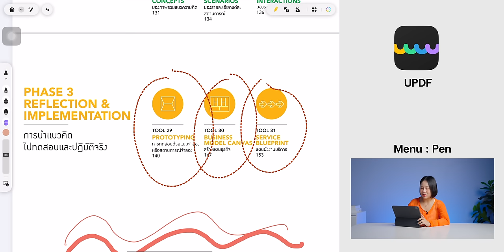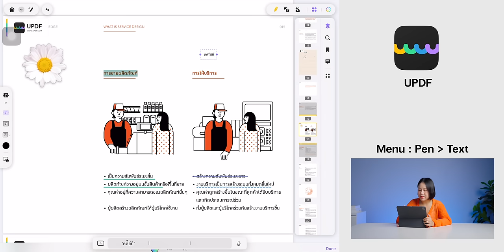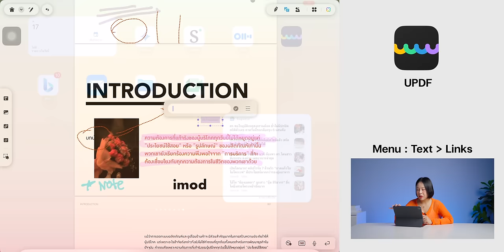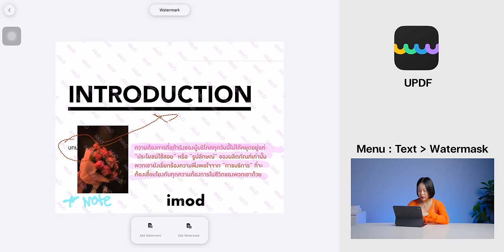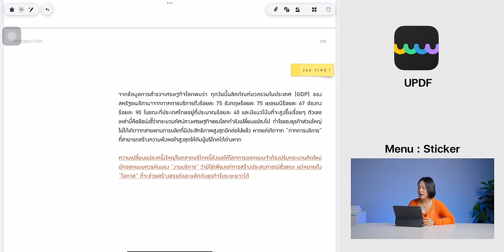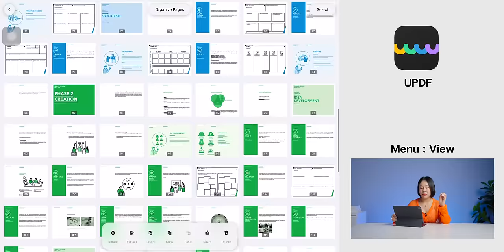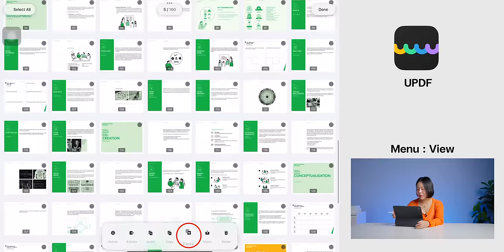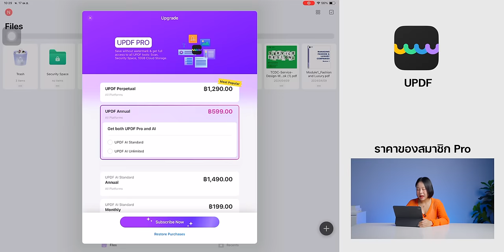แนะนำ UPDF แอปแก้ PDF บน iPad จัดการ ตกแต่ง ทำงานสนุกขึ้นเยอะ!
รีวิวและสอนการใช้งานแอป UPDF สำหรับคนที่ต้องทำงานกับเอกสารประเภท .pdf บ่อย ๆ แอปนี้มีฟีเจอร์น่าสนใจมากมาย จะเป็นยังไง มาดูกันเลย!

00:00 - เปิดคลิป
00:26 - แนะนำ แอป UPDF
01:26 - วิธี Import ไฟล์
02:42 - Pen
04:01 - Trick Pen
04:44 - Markup
05:40 - Shapes
06:12 - Note
06:56 - Text
07:36 - Pictures
09:46 - Watermark
11:32 - Sticker
13:25 - View
17:20 - วิธีการ Save Files
18:12 - ระบบการเก็บไฟล์
18:52 - ราคาสมาชิก Pro
19:32 - สรุป

รีวิวเต็ม iPad Pro ชิป M2 ดีไซน์เดิม ชิปใหม่ ดีกว่ารุ่นชิป M1 มากไหม?

รีวิว Apple Pencil พอร์ต USB-C รุ่นใหม่! สเปคแทบไม่ต่าง.. ทำไรได้บ้าง?

ซื้อ iPad ใหม่มา ใช้คู่กับ Apple Pencil รุ่นไหนดี?

ซื้อ iPad รุ่นที่ 10 ใช้ในการเรียนคุ้มไหม? ทำอะไรได้บ้าง?

iPad ปีหน้า (2024) มีรุ่นไหนเปิดตัวบ้าง? ชมคาดการณ์